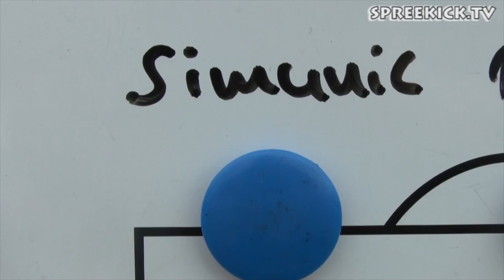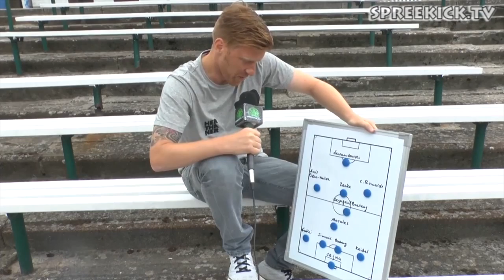Die Traumelf von Andreas "Zecke" Neuendorf (BFC Preußen) | SPREEKICK.TV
Egal ob treffsicher, zweikampfstark oder einfach unheimlich gutaussehend. Für Andreas ''Zecke'' Neuendorf (BFC Preußen) sind diese 11 Kandidaten seine absolute Traumelf.